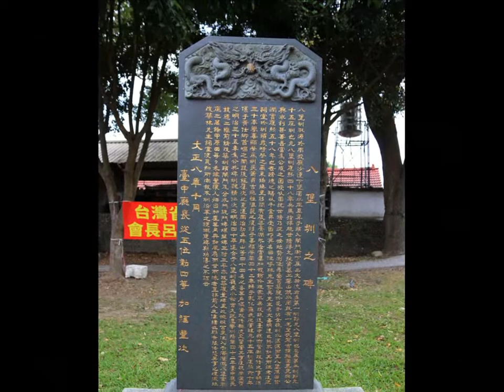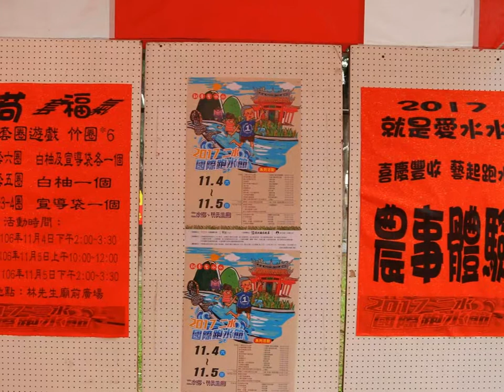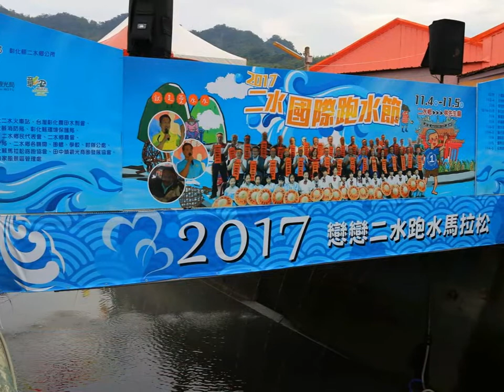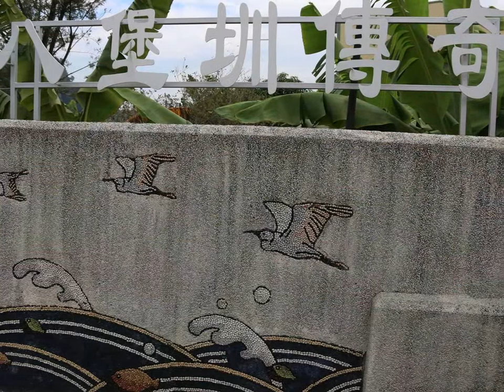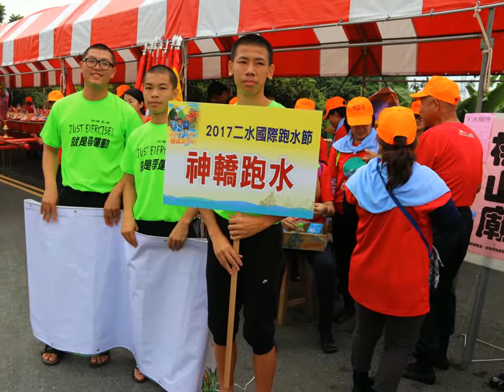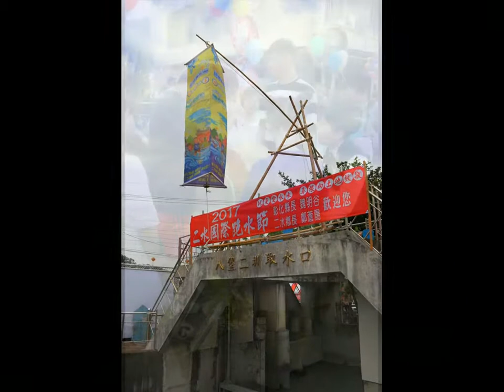2017二水國際跑水節[彰化]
2017二水國際跑水節